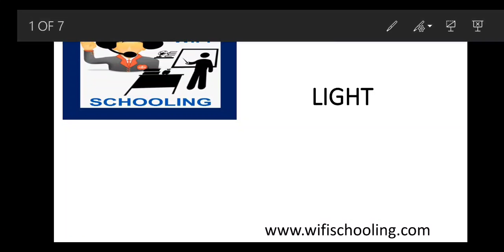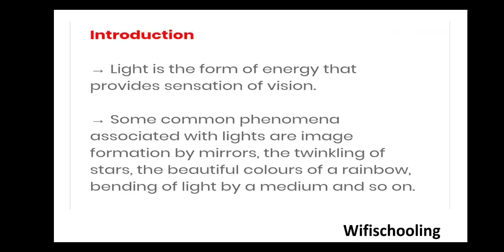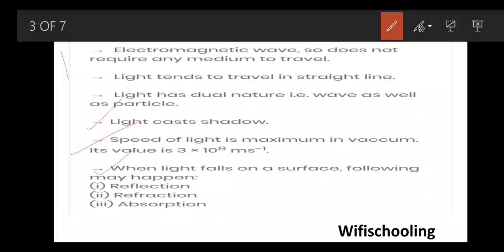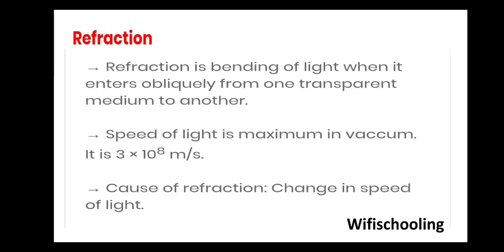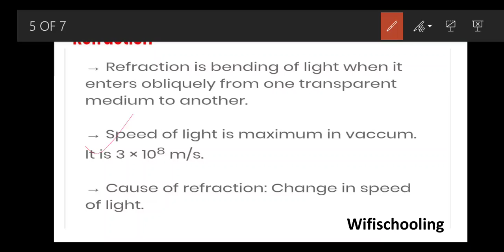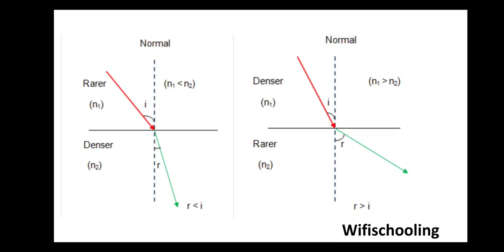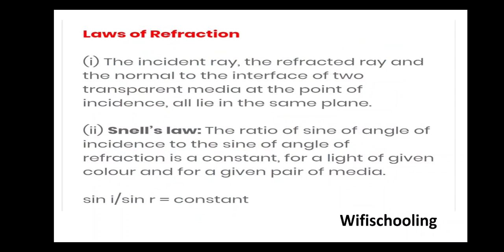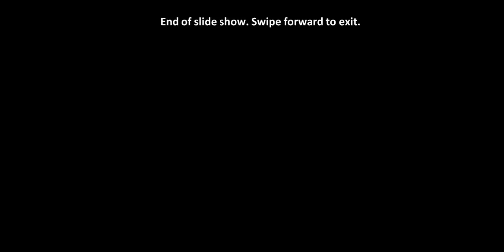Light | Science Syllabus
wifischooling | by Jitendra Sir | De mi Video | Join wifischooling